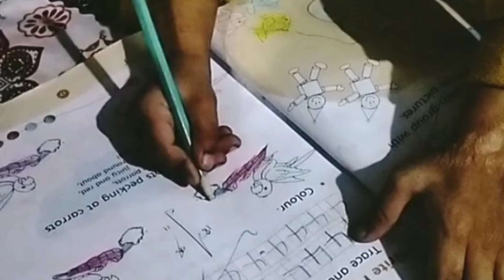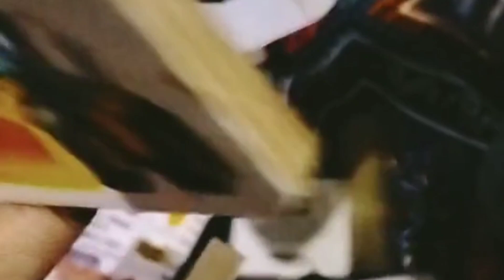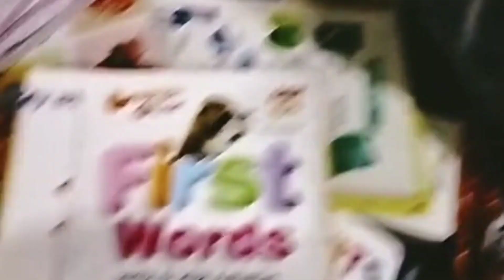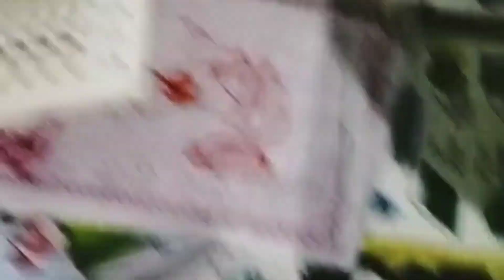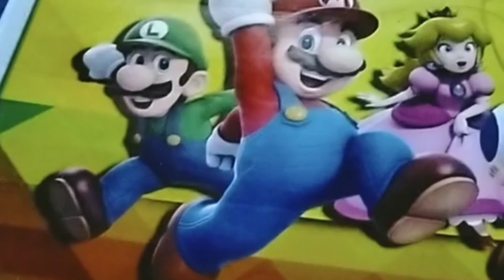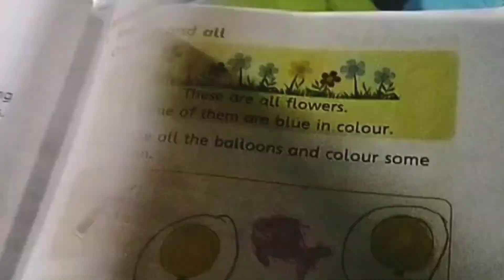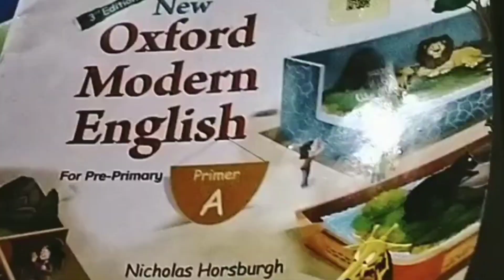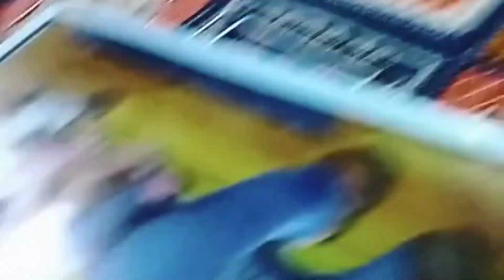Kids Mini Library| Bachon ki choti c library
Kids information hub
kids Mini Librarybachonka funbachonka books reading